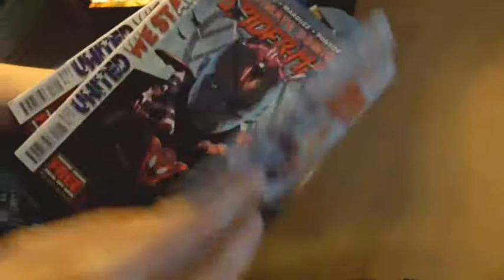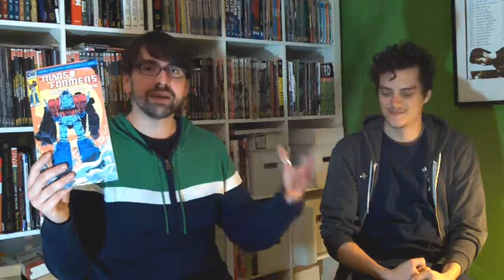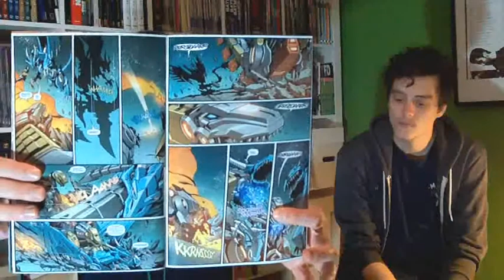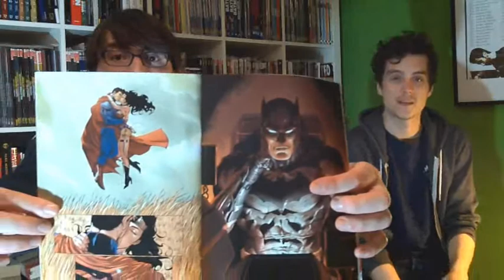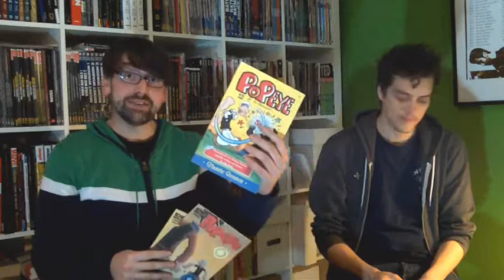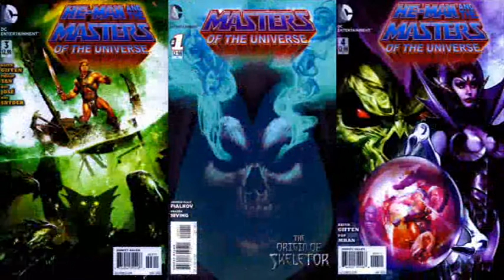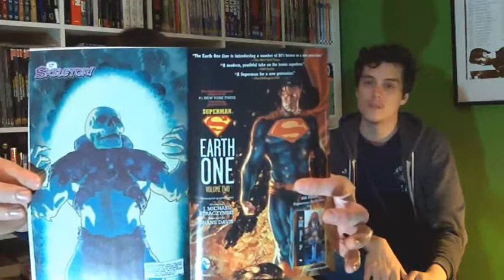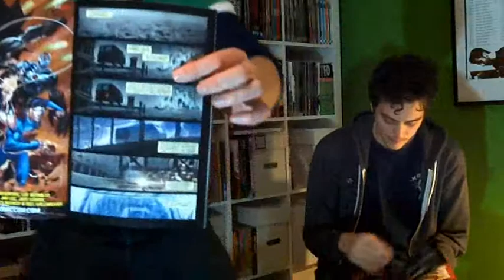Nerds2Nerds Comic-Review-Show 20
06:24 Ultimate Comics All-New Spider-Man 14, 15, 16 & 16.1
09:06 Transformers Regeneration One 84 & 85
         Transformers More Than Meets The Eye 10 & 11
         Transformers Robots In Disguise 10 & 11
         Transformers Prime 1
17:29 Justice League 13 & 14
24:47 Popeye 6 & 7
         Popeye Classic Comics 4
25:15 Daredevil 20
25:48 Battle Beasts 1
26:20 Swamp Thing 14
         Swamp Thing Annual 1
         Animal Man 14
27:00 Art Spiegelman - Die Wilde Party
27:56 Peter Panzerfaust 7
29:50 He-man And The Masters Of The Universe 3 & 4
         Masters Of The Universe - The Origin Of Skeletor 1
43:38 Batman 13 & 14